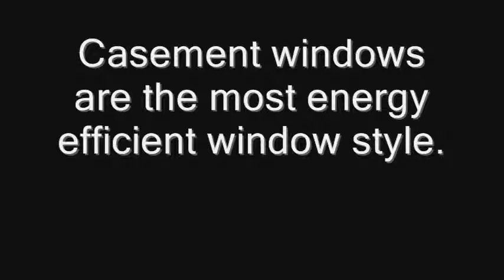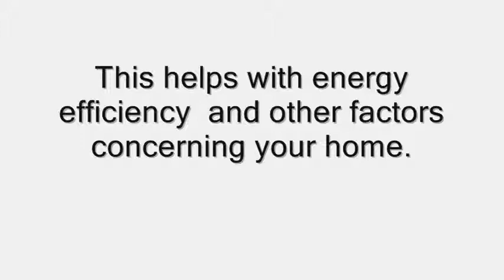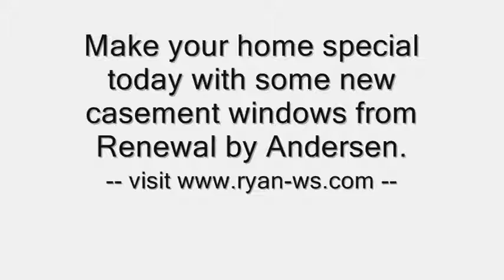Renewal by Andersen Casement Windows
Renewal by Andersen casement windows. Casement windows are naturally more prone to energy efficiency than other window replacement styles (double hung, gliding windows). Renewal by Andersen makes their casement windows with their exclusive glass technology that features unsurpassed energy efficiency.